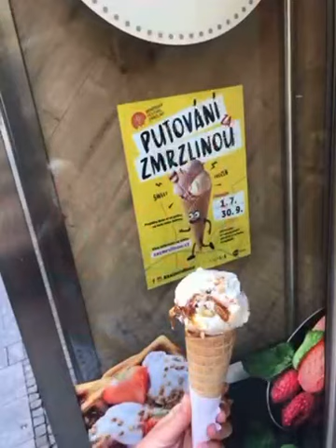Brněnský festival zmrzliny: Putování za zmrzlinou 2020